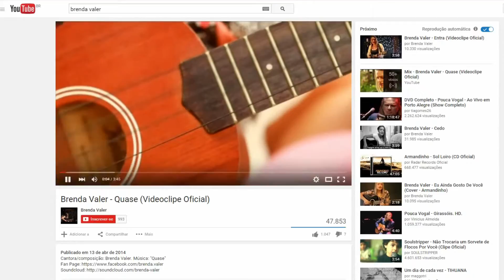Câmara Realidade - Influência da Música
O Câmara Realidade dessa semana foi conferir a influência que músicas podem fazer na vida das pessoas.